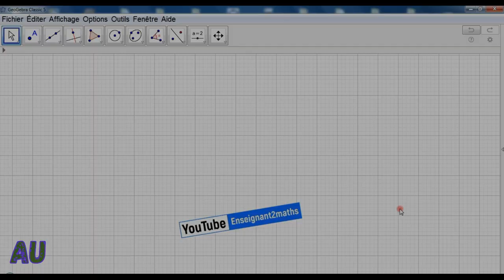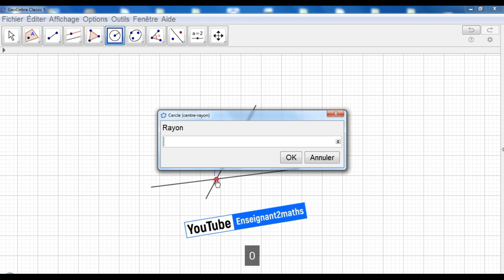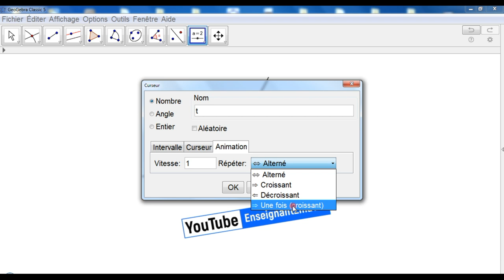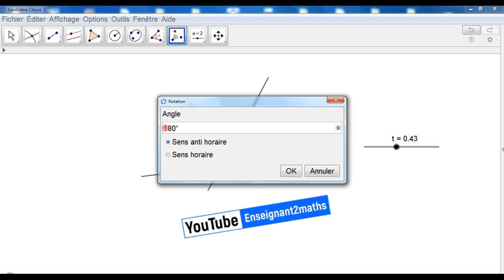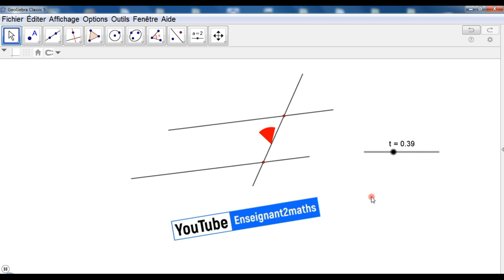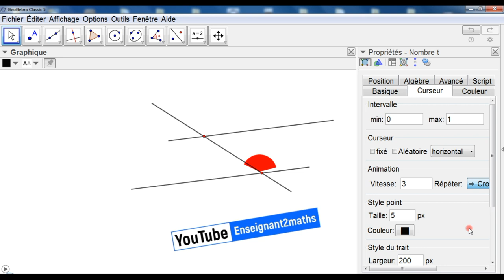Formation Geogebra: Étapes de construction d'une animation (angles alternes-internes)